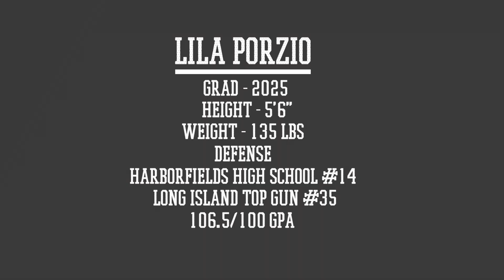Lila Porzio (Class of 2025) 2022 Highlight Reel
Song- All I Do Is Win - DJ Khaled